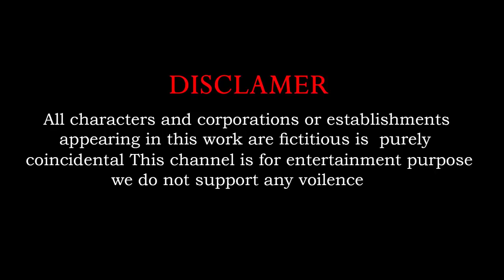Animals Animation cartoon Fountains Crossing game Cow, Elephant, Tiger, Gorilla